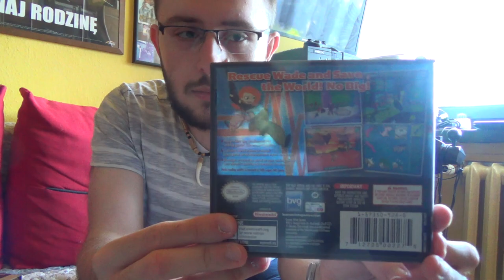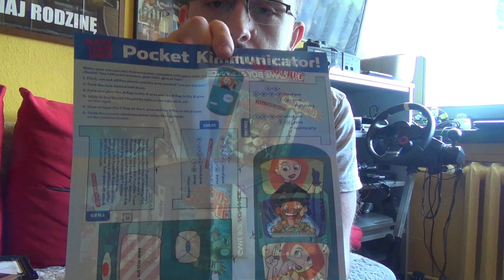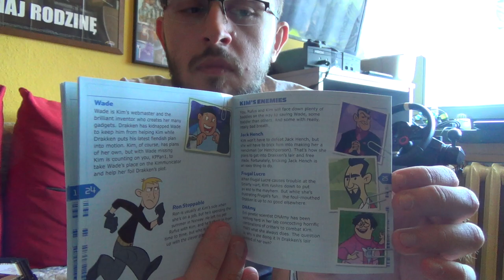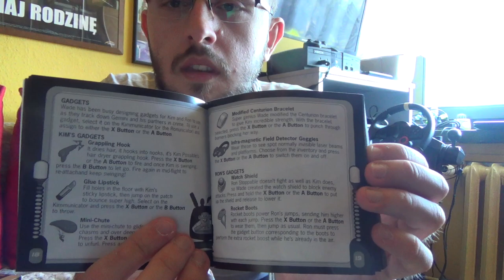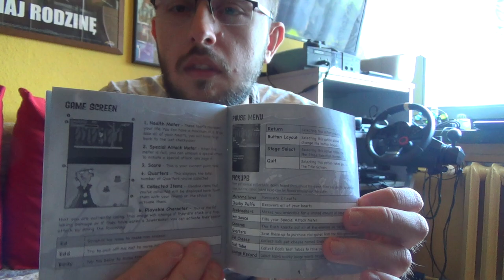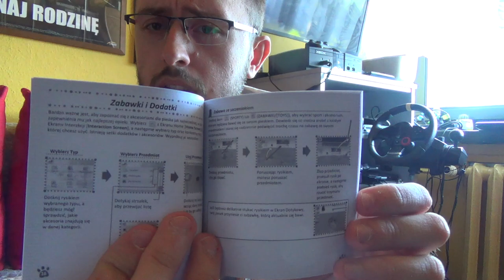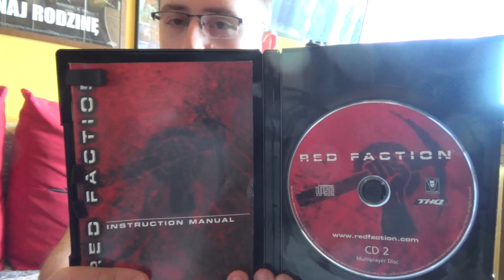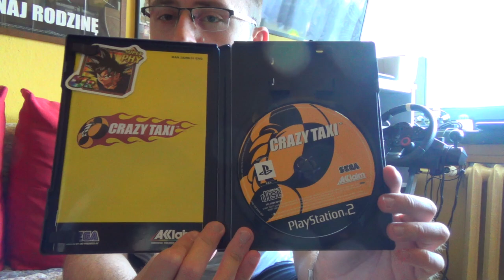Moja kolekcja gier i sprzętu (31.05.23) część 12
Półki na pudełka blu-ray/dvd, itd.

Nagrywane kamerą cyfrową Sony HDR CX280E